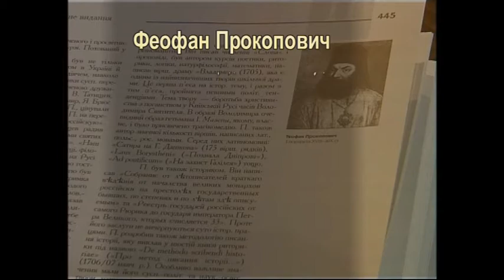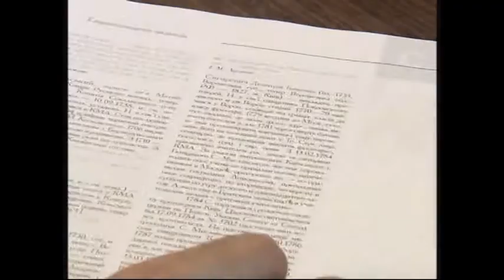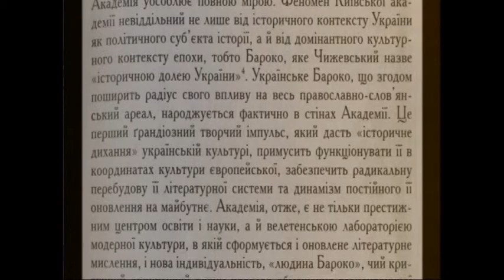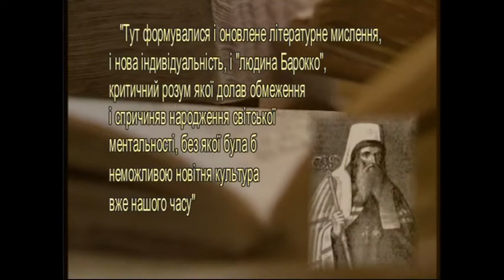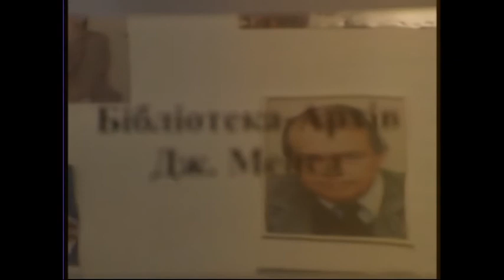Між минулим і нинішнім. Бібліотека КМА. Частина 2.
Д/ф "Між минулим і нинішнім. Бібліотека Києво-Могилянської академії".
Перший Національний.
Студія Документальних Фільмів.